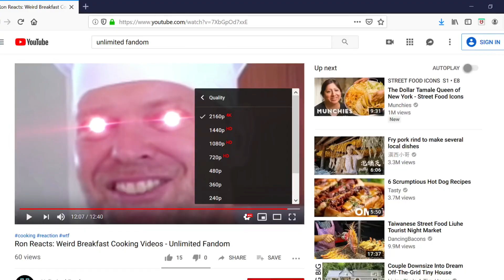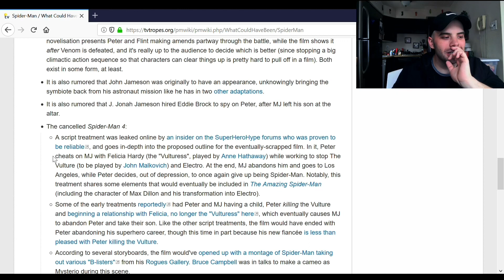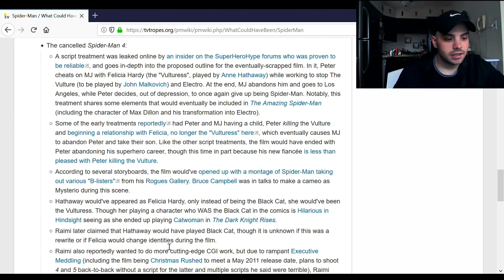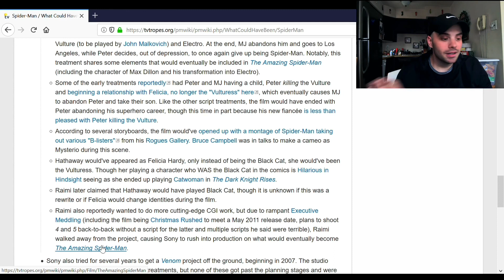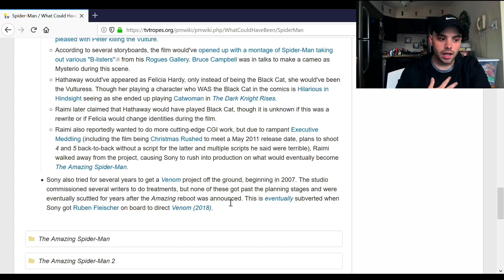The Story of Spider-Man 4 - Unlimited Fandom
Ron takes a deep dive into the pre-production of Spider-Man 4